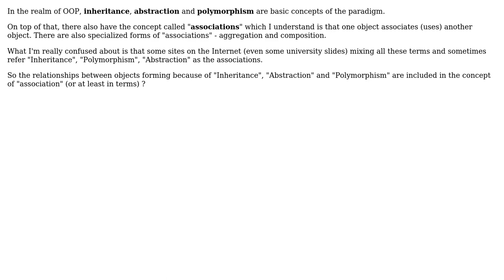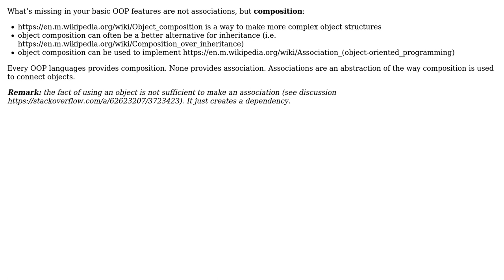Software Engineering: Are inheritance, abstraction and polymorphism regarded as association in OOP?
With thanks & praise to God, and with thanks to the many people who have made this project possible! You are responsible for your own actions.